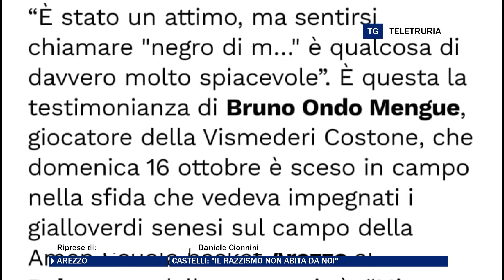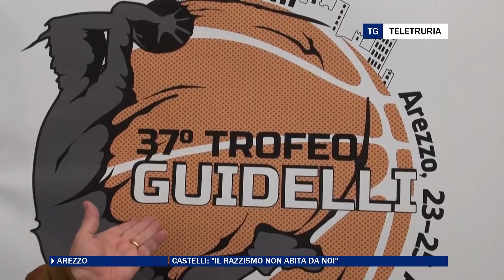Castelli: "Il razzismo non abita da noi"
Amarezza e dispiacere. E' questo lo stato d'animo della Scuola Basket Arezzo dopo il post apparso su facebook, nel quale un giocatore del Costone Siena ha testimoniato di essere stato oggetto di insulti razzisti durante la partita giocata ad Arezzo.